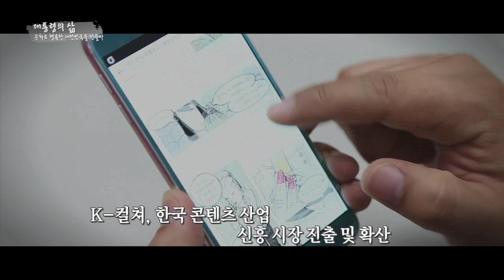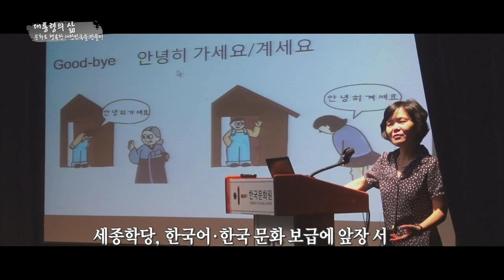"문화가 경제를 견인할 것입니다" 한식,한류를 세계에 알리다 -대통령의 삶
"인종과 언어, 이념과 관습을 넘어 세계가 하나되는 문화,
인류 평화발전에 기여하고 기쁨을 나누는 문화, 새 시대의 삶을 바꾸는 문화 융성의 시대를 국민 여러분과 함께 열어가겠습니다"
                                                                             -대통령 취임식 中